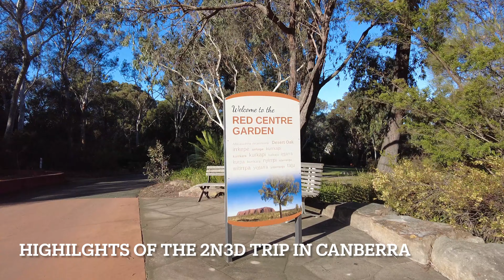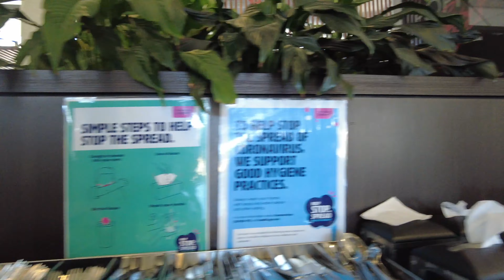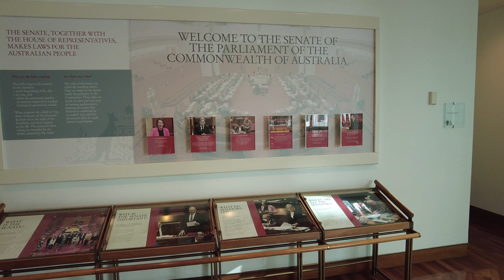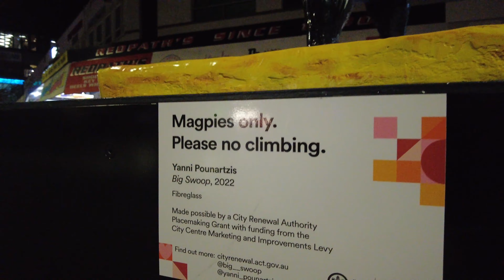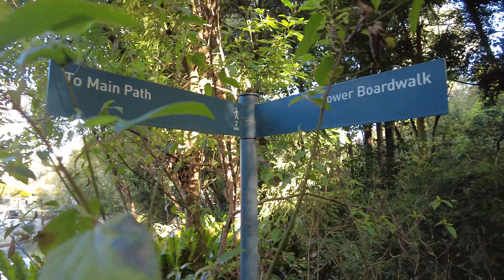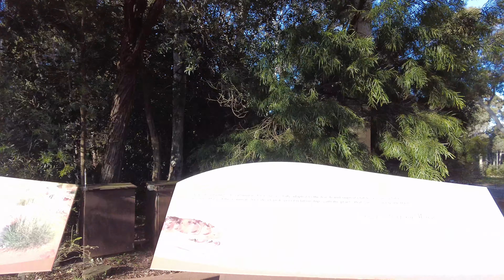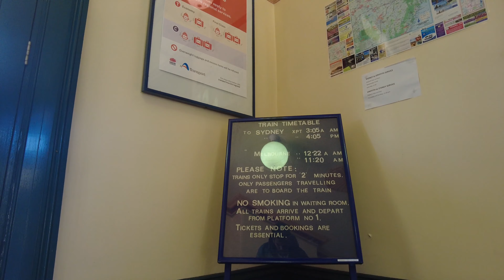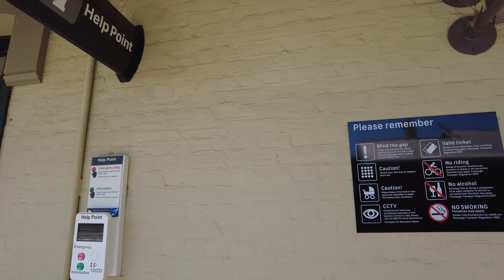Things To Do In Canberra Australia UNOFFICIAL WEEKEND WALK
In this unofficial weekend in Canberra Walking Tour, we look at Things To Do In Canberra Australia.  This is where history, nature, and breathtaking architecture come together to create an unforgettable experience. What you have heard,  everything you've heard about canberra is wrong. We'll take you on a journey of exploration and discovery. So, put on your walking shoes and let's get started!

𝗩𝗶𝗱𝗲𝗼 𝗧𝗶𝗺𝗲𝗹𝗶𝗻𝗲
00:01 - Highlights of Canberra Visit
00:17 - Day Time City Walk
02:38 - Australian War Memorial
03:02 - Aircraft Hall
03:27 - Eternal Flame
04:18 - Parliament of Australia
07: 42 - Night Time City Walk
12:47 - Australian National Botanical Gardens
20:55 - Lake Burley Griffin
24:18 - Yass Junction Railway to Sydney/Melbourne

CityWalk and War Memorial
Begin your adventure at CityWalk, a bustling pedestrian mall in the heart of the city. Immerse yourself in the lively atmosphere as you browse through shops and cafés, and soak up the vibrant energy of this modern capital.

Next, make your way to the Australian War Memorial, a poignant tribute to Australia's fallen soldiers. Witness the solemn beauty of the commemorative plaques, explore the galleries, and honor the brave men and women who made the ultimate sacrifice for our country.

Parliament and Night City Walk
On day two, set off to explore one of Canberra's most iconic landmarks – Parliament House. Embark on a guided tour and delve into the history and workings of Australian democracy. Marvel at the impressive architecture as you explore the chambers and corridors of this vital institution.
As the sun sets, experience the magic of a night city walk. Watch as the city transforms into a dazzling sea of lights, illuminating the streets and creating an enchanting atmosphere. Capture the beauty of Parliament House and other key landmarks under the starry sky.

Botanical Gardens, Lake Burley Griffin, and Yass Railway Station
Embrace nature's beauty at the Australian National Botanic Gardens. Meander through vibrant gardens, encounter native wildlife, and bask in the tranquility of this oasis. Discover a myriad of exotic plants and learn about Australia's rich biodiversity. Take a leisurely stroll along the foreshore, hire a kayak, or simply relax on the shores, enjoying the serene surroundings.

End your memorable journey at Yass Railway Station, where you'll board a train towards Melbourne or Sydney. Reflect on the incredible history, awe-inspiring nature, and remarkable architecture you've experienced during your stay in Canberra.

Thanks for joining us on this mesmerizing three-day journey through Canberra, where history, nature, and architecture converge. We hope you enjoyed this immersive experience!

About Me
I'm Melbourne City based here in Australia, however do try and travel around as much as possible and share my daily walks and rides. While doing Melbourne Walking Tour of the CBD I have seen so much happening that i hope you enjoy it as much as I do. Out of all the places I have done walks, walking in Melbourne Australia has been the best thus far. Most you see is 4k Walk Melbourne while I try to get other 4k Relaxing City Walks to you as and when possible.  I hope you enjoy these Mostly Melbourne Vlog that I create often. I'm lucky to be able to be here and do these Melbourne 4k walks.
Check out your daily dose of relaxing Melbourne Walking Videos with Come Wander With Me Now :)